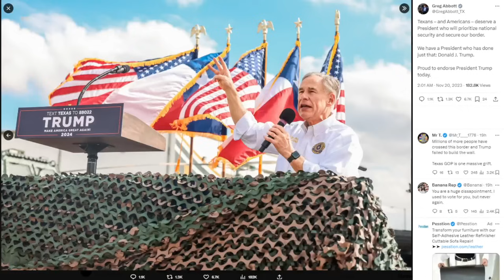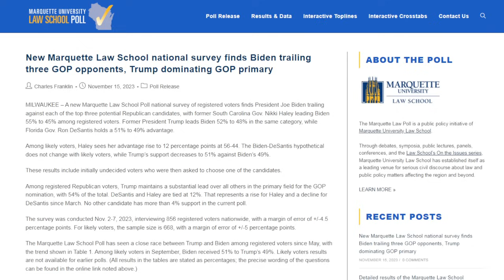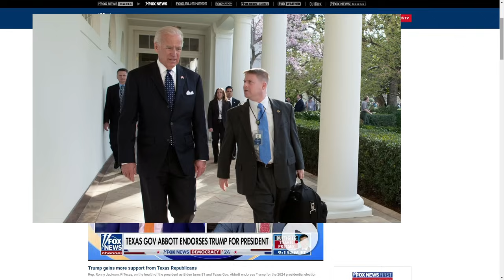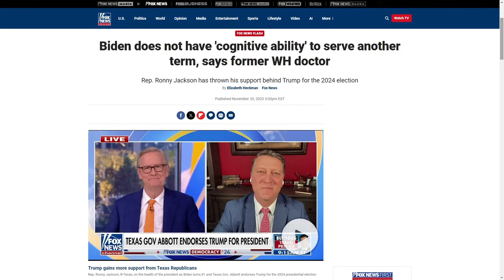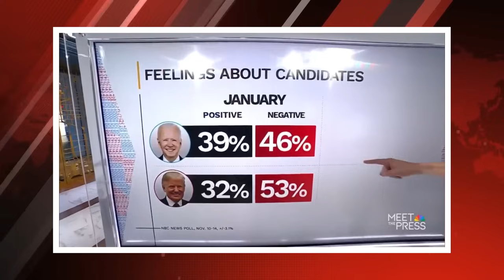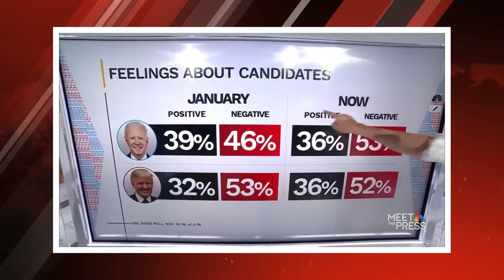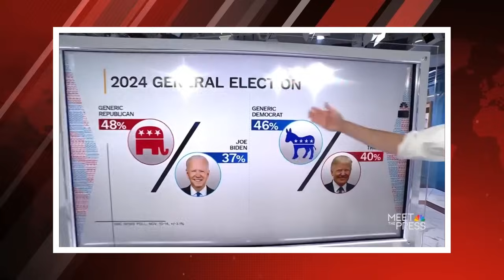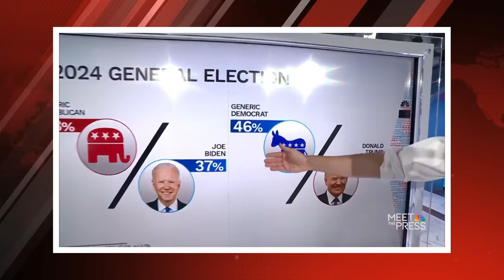بایدن ۸۱ ساله شد - پیروزی ترامپ در همه نظرسنجیها در روز تولد بایدن!